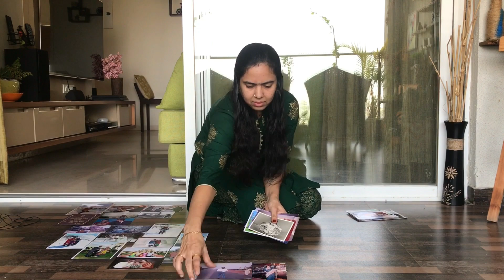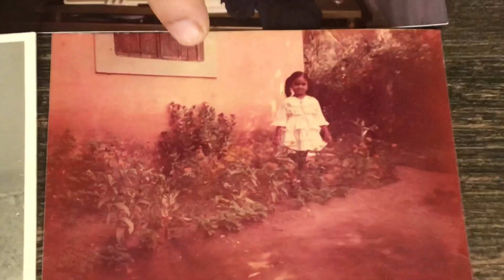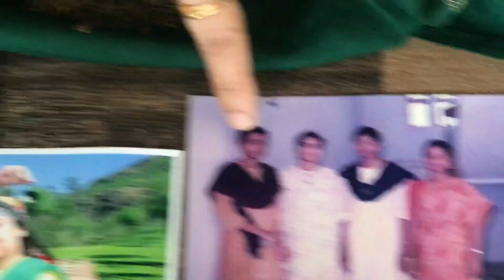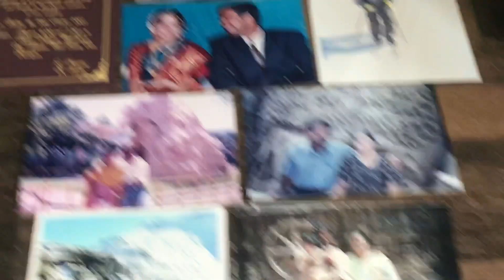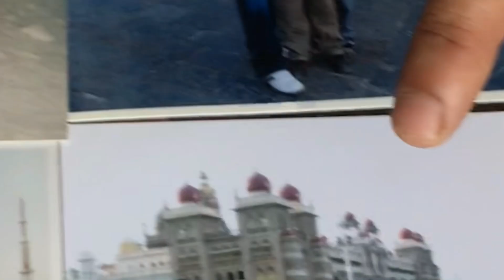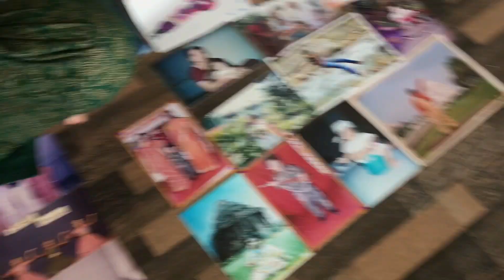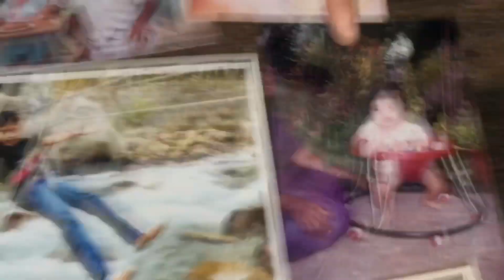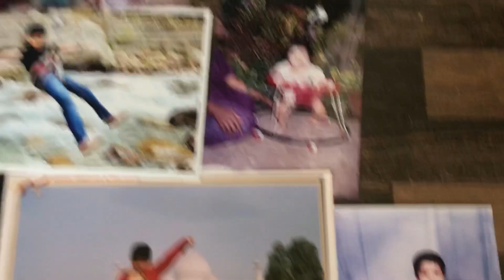Our Beautiful Family Memories | Amazing Moments | அழகான பழைய குடும்ப நினைவுகள்...| 204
எங்கள் குடும்பத்தின் இனிய பழைய நினைவுகளைப் பகிரும் பதிவு தான் இது. பழைய புகைப் படங்களைப் பார்ப்பது நமக்கு புத்துணர்ச்சியைக் கொடுக்கும். நீங்களும் முயற்சி சொய்து பாருங்கள்